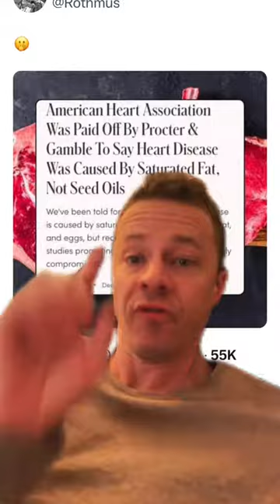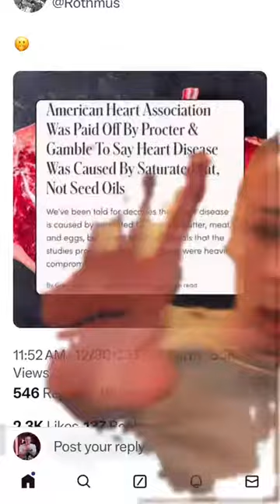Dont support these corrupt companies